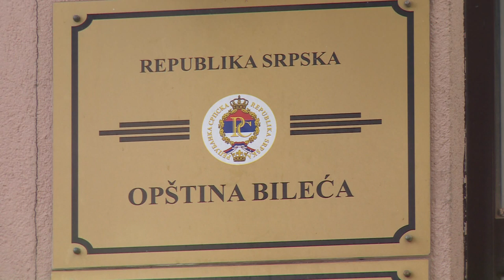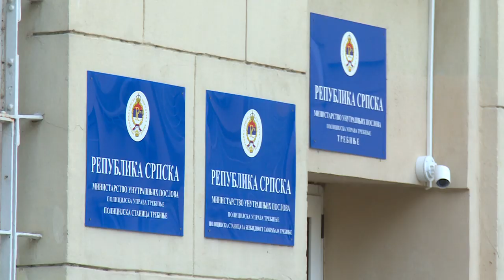Obračun Radovića i Dunđera - Bileća (BN TV 2019) HD